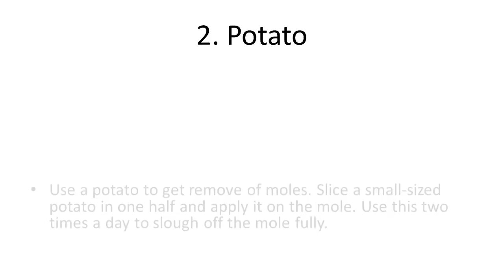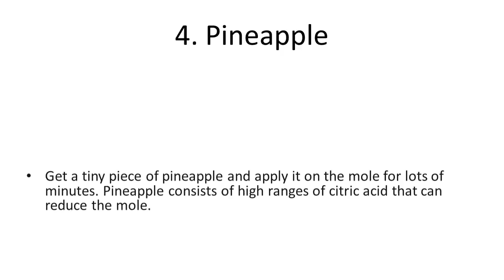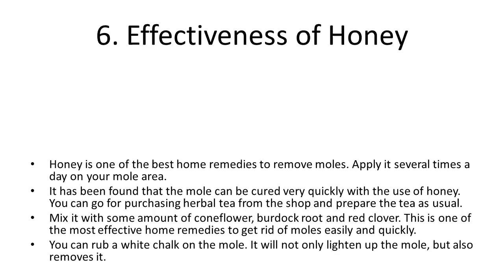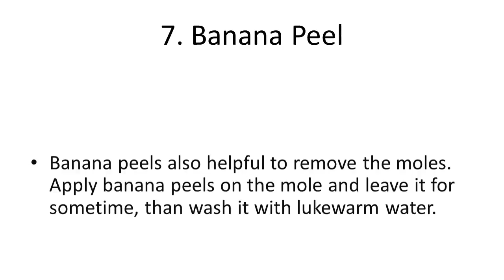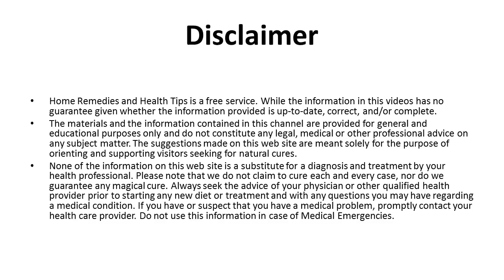7 Best Home Remedies to Remove Moles on Your Face Quick Home Remedies To Get R